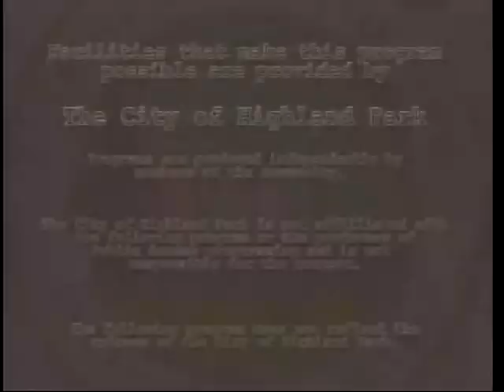Cahnmann's Roundtable Barry Bradford Part 1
Dr Cahnmann Discusses the 2016 elections with historian Barry Bradford.